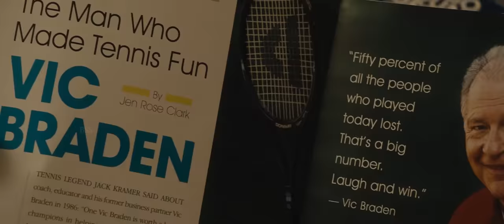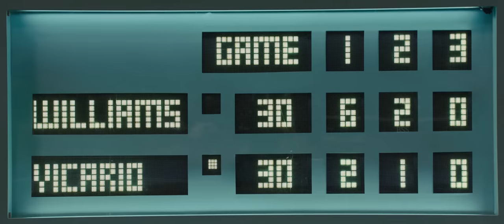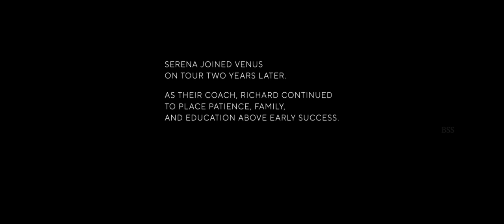king Richard 2021 (Biographical) Movie Review/Plot In Hindi & Urdu / Oscar Winning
Credits
Distributed by

Production companies
Westbrook Studios
Star Thrower Entertainment
Keepin' It Reel

Directed by
Reinaldo Marcus Green

Written by
Zach Baylin

Produced by
Tim White
Trevor White
Will Smith

Starring
Will Smith
Aunjanue Ellis
Saniyya Sidney
Demi Singleton
Tony Goldwyn
Jon Bernthal

Cinematography
Robert Elswit

Edited by
Pamela Martin

Kris Bowers

Synopsis
Richard Williams lives in Compton, California, with his wife Brandy, his three step-daughters, and his two daughters, Venus and Serena. Richard aspires to turn Venus and Serena into professional tennis players; he has prepared a plan for success since before they were born. Richard and Brandy coach Venus and Serena on a daily basis, while also working as a security guard and a nurse, respectively. Richard works tirelessly to find a professional coach for the girls, creating brochures and videotapes to advertise their skills, but has not had success. One day, Richard takes the girls to see coach Paul Cohen, who is in the middle of practicing with John McEnroe and Pete Sampras. Despite his initial reservations, he agrees to watch the girls practice, and is impressed. However, the Williamses cannot afford professional coaching, and Paul refuses to coach both girls for free; he selects Venus to receive his coaching, while Serena continues to practice with Brandy. Paul encourages Venus to participate in juniors tournaments. She quickly finds success, but Richard stresses to Venus and her sisters that they should remain humble despite their success. At one of Venus's tournaments, Serena also signs up to play, unbeknownst to Richard. As both girls continue to succeed, the family are treated as outsiders among the predominantly white, upper-class competition. Richard meets with high-profile agents, but, fearing that his daughters will be taken advantage of, pulls them out of the junior circuit entirely. Paul warns him that his decision will destroy the girls’ chances to turn pro, but Richard stands firm, firing Paul as a coach. An epilogue reveals that nine months later, at the age of 15 Venus would sign a contract with Reebok for $12 million (equivalent to $22,000,000 in 2021). She would go on to win Wimbledon five times and become the first African American woman to be ranked number one in the world during the Open Era. Serena, who joined Venus as a professional two years later, would become a 23-time Grand Slam champion and considered by many to be the greatest female player in tennis history.